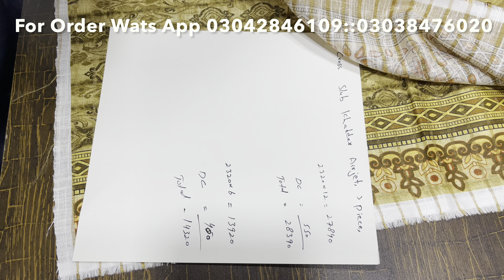CROOS SLUB BRANDED KHADDAR/AIR JET FABRIC/NEW DESIGN 2022/SUPER WHOLESALE PRICE IN FAISLABAD